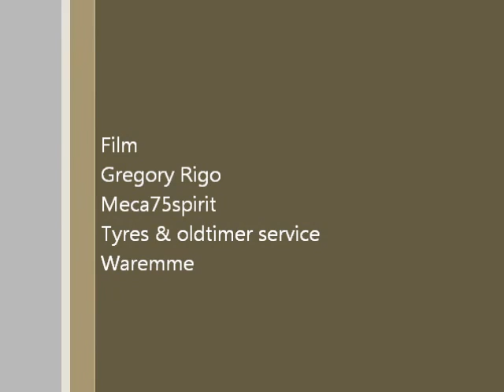Targa passagio 2015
Porsche , Bruxelles , targa , gopro